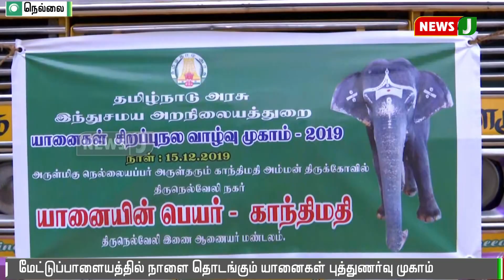யானைகள் புத்துணர்வு முகாம்: நெல்லையில் இருந்து 3 யானைகள் லாரி மூலம் கோவைக்கு அனுப்பி வைப்பு